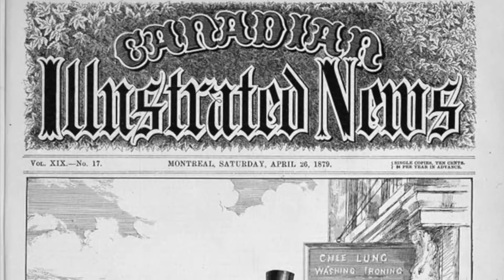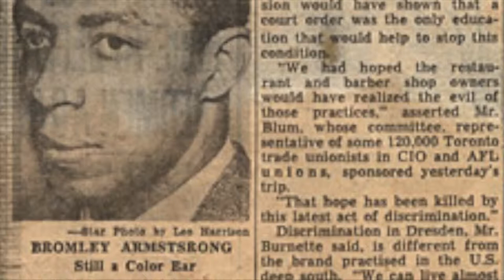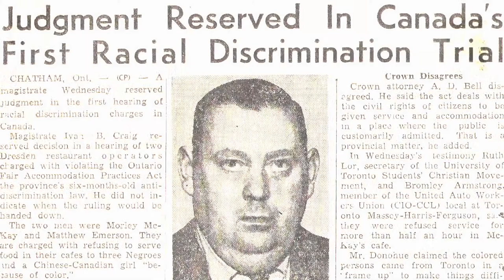United in Fighting Against Anything A Conversation with Ruth Malloy